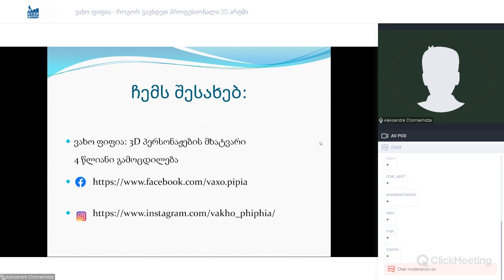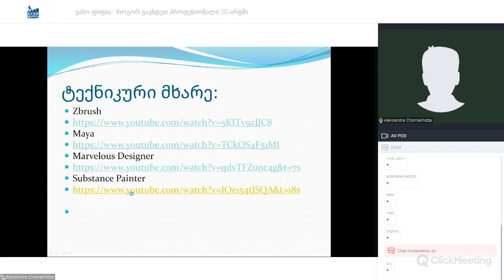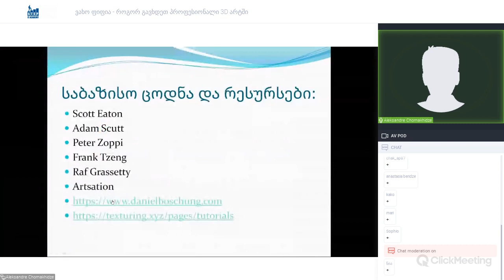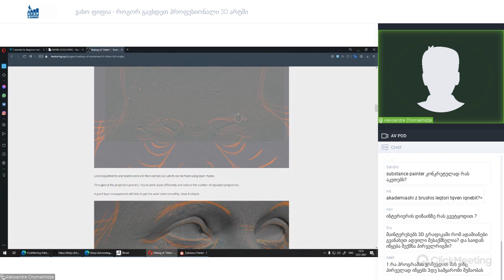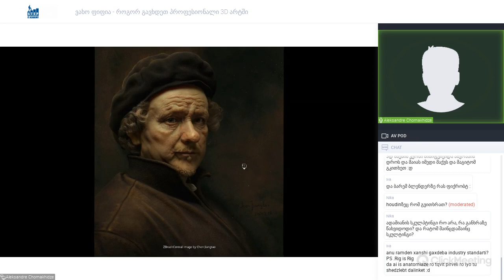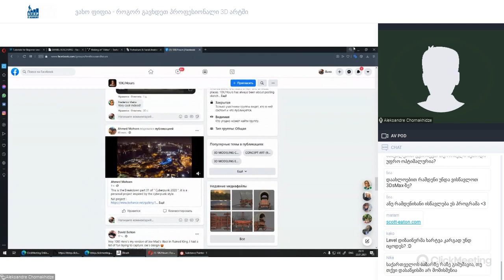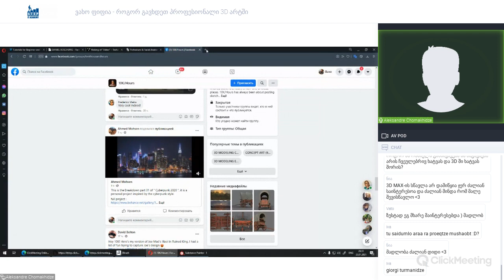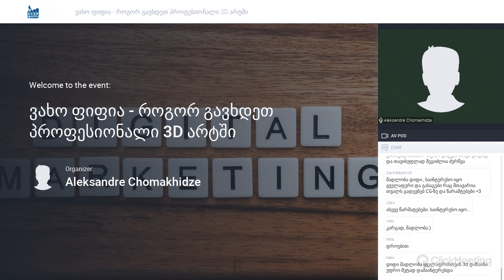ვებინარი: ვახო ფიფია - როგორ გავხდეთ პროფესიონალი 3D არტში